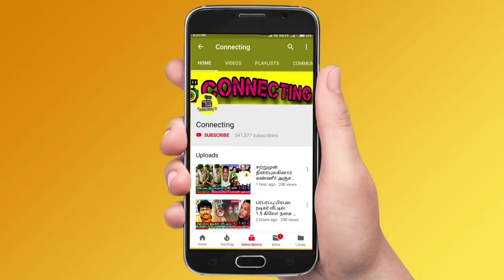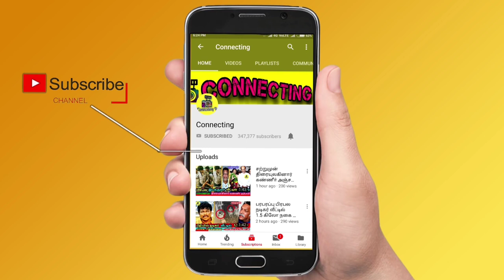என்ன தான் பிரச்சனை? தொடர் சிகிச்சையில் நடிகை குஷ்பூ; வருந்தும் பிரபலங்கள் Actress Kushboo Sundar C